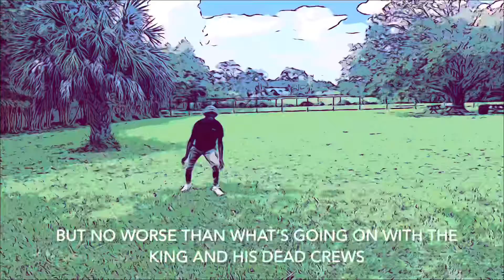The Best Economist (REUPLOAD) - Economics Music Video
** MAY BECOME OUT OF SYNC DUE TO IMOVIE LAG**

Sources:

Courtesy to Google Images for the photo of John Maynard Keynes, Karl Marx, and Adam Smith.

Adam Smith (Mamadou Thiam) -

John Maynard Keynes (Rikiya Cheaves) -

Jordan Turner was sick the second day of filming, so Harouna Thiam took his place. (R.I.P. Jordan as Karl Marx half way through the music video 🕊)

Credit to Eminem for the original song- The Real Slim Shady

Starring:
Rikiya Cheaves as John Maynard Keynes
Harouna Thiam and Jordan Turner as Karl Marx
Mamadou Thiam as Adam Smith
Bronson Empsall as Friedrich Engels

Featuring:
Aliyah
Jared from Robotics
Mr. Empsall
Bronson Empsall
Isabella Berardi
Grace Domonkos
Yarolyn Gonzalez
Rhiyan Gray
Alexandro Jiminez-M
Abrielle Smith
Janessa Soto
Mrs. Stahl
Mackenzie Walker